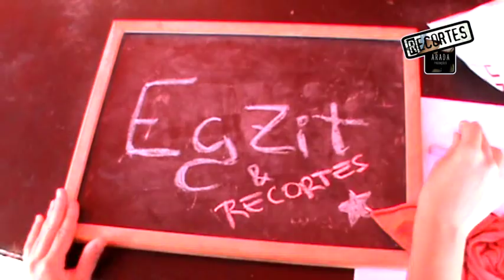Recortes: Egzit Taça Coca-cola 2010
Os recortes acompanharam o Grupo de Dança Egzit na animação na Taça Coca-Cola (6 de Junho de 2010)

Bailarinas no vídeo:

Margarida Martins (coreógrafa)
Ana Cláudia Oliveira
Ana Marta Azevedo
Catarina Costa
Daniela Sousa
Joana Santinhos
Rafaela Heitor
Ramatulai Djaló

Produção/Edição
Marco Ribeiro

Contactos para Animações/Espectáculos Egzit

Sociedade Filarmónica Recreio Artístico da Amadora
Rua Elias Garcia, 142
2700-331 AMADORA

Contacto para actuações,animações ou espectáculos: 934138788 / 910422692 / 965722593